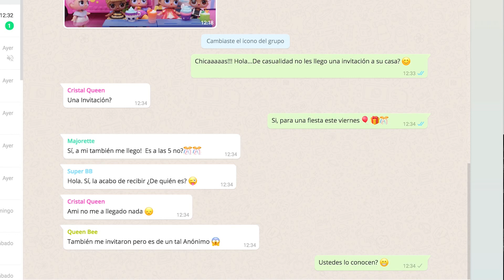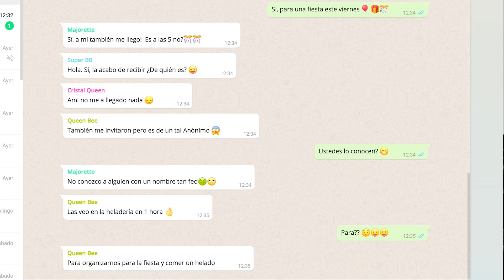Muñecas LOL Surprise Son Invitadas a Una Fiesta Misteriosa! L.O.L Surprise En Español!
Las amigas Fresh, Cristal Queen, Majorette, Super BB y Queen B reciben una invitación anónima para una fiesta súper importante . Todas las amigas están muy emocionadas por ir a la fiesta, por lo cual después de una votación deciden aceptar la invitación. Todas van al centro comercial a comprar ropa, a la estética y al spa para prepararse para el gran evento. Después de salir de la estetica, Majorette termina con un look raro, ninguna de sus amigas quiere decirle que su peinado quedo mal y mienten al decir que se ve muy cool. Majorette empieza a sospechar que su peinado no se ve bien y que sus amigas se lo han ocultaron, por lo cual empieza a llorar. ¿Irá Majorette a la fiesta super importante con ese peinado?

Si te gustó esta historia con las Muñecas L.O.L Sorpresa, puedes ver más videos con Muñecas L.O.L aquí:

Si te gustan las Muñecas L.O.L Sorpresa, te encantarán los videos de las aventuras de las Princesitas, aquí puedes verlos:

PRINCESITAS de DISNEY: Aventuras EN EL MUNDO DE ALICIA EN EL PAÍS DE LAS MARAVILLAS! PARTE 1

PRINCESITAS de DISNEY: Aventuras EN EL MUNDO DE ALICIA EN EL PAÍS DE LAS MARAVILLAS! PARTE 2

¿Te gustaría que hiciéramos otra historia con las MUÑECAS L.O.L?

¡Da pulgar arriba al video si te gustó!